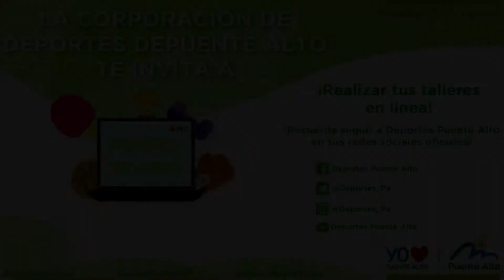Gym en Casa 31 octubre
Taller: Gimnasio de máquinas
Complejo Deportivo Amador Donoso